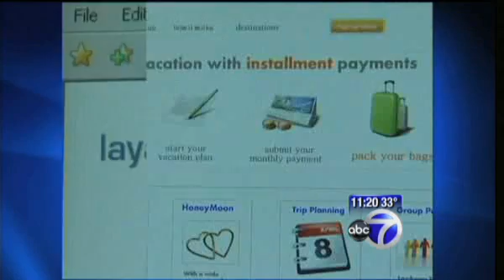eLayaway in the News - ABC 7 - New York City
Property of ABC 7 WABC.